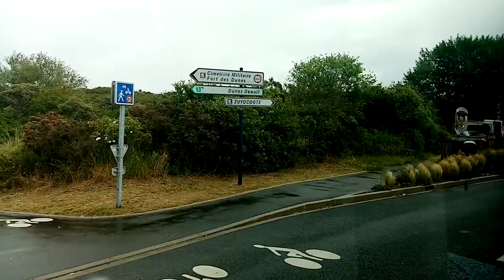Cariane ligne 20 bray dune frontière Iveco crossway LE 159002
Ligne 20 bray dune frontière
Les terminus entre leffrinckoucke fort des dunes frontières
Iveco crossway LE 159002
Ville leffrinckoucke Zuydcoote bray dune
Exploitant cariane
Vidéos enregistrés le 15 juin